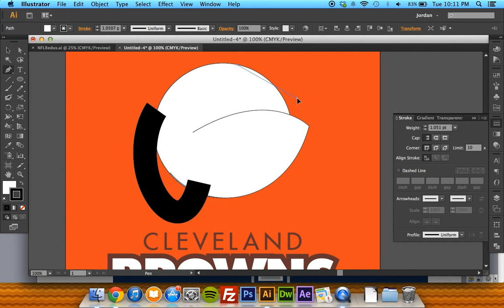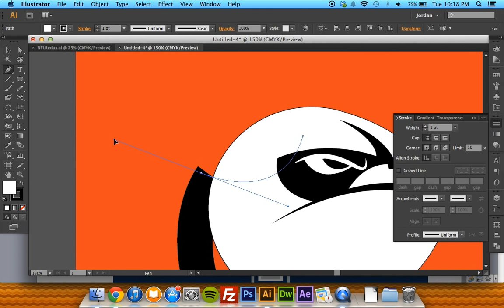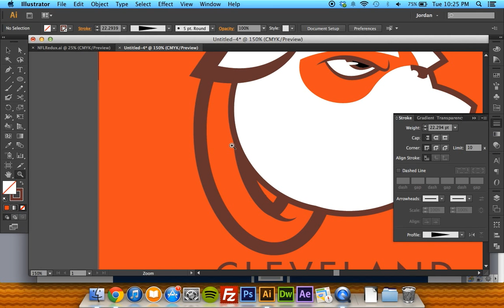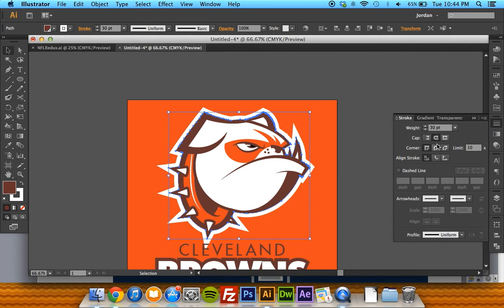Cleveland Browns Redesign - Time Lapse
Time Lapse video of my redesigning of the Cleveland Browns. Sorry fellas, the helmet on it's own is no logo.